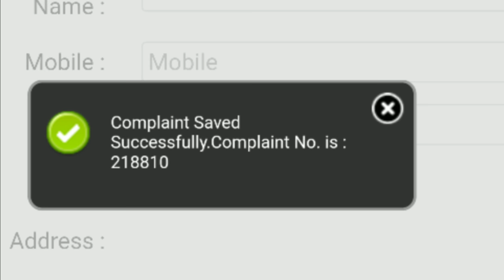Road Conditions - FOCAL POINT, LUDHIANA PUNJAB 141010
Since past 8 years (my observation) this road is as it is.. maintenance meant nothing here also this is half picture rest to round it worst...

Also added some more clips of GT road.

Complaint response time : Complaint submitted on 2nd July but no revert back till 30 July..